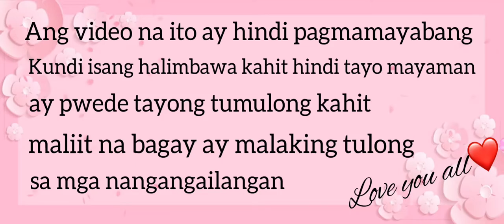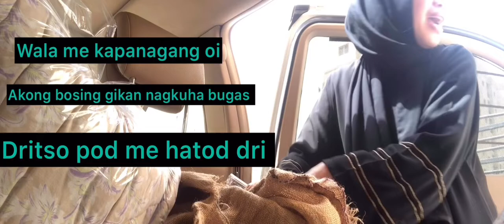KUWAIT OFW NO WORK NO PAY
***If you like to be my friend in facebook add me her